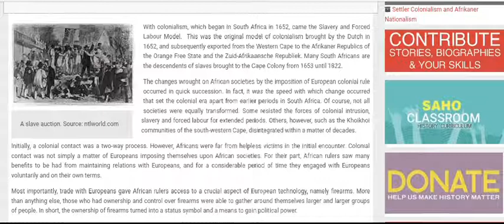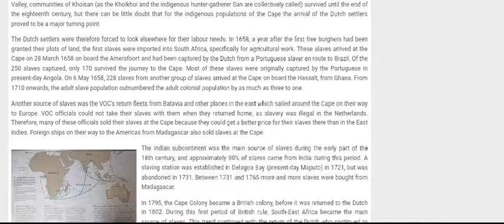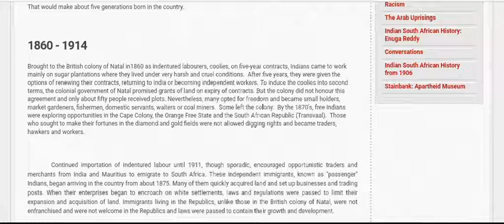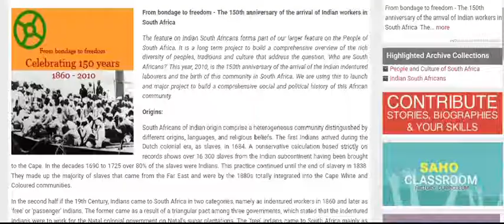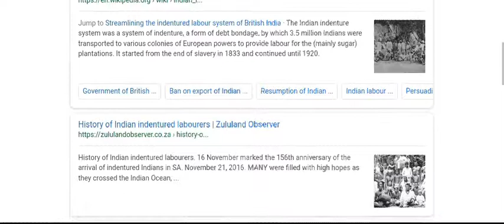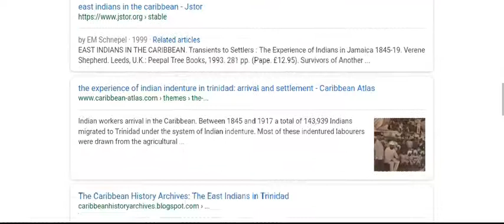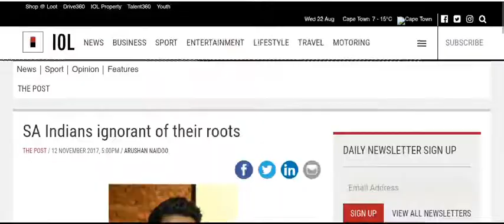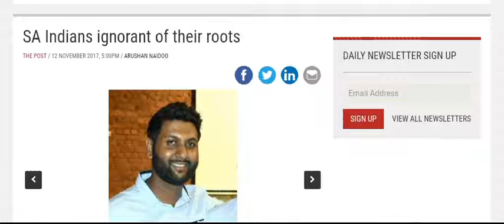1.South Africa | Indentured slaves East Indians Not Israelites But Elam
1.South Africa | Indentured slaves East Indians Not Israelites But Elma

Viewer's Discretion Advised,Not Suitable for Sensitive Viewers, Spiritually Weak Persons & Scripturally Unsound Fellows.

144K along with the great multitude of Hebrew Israelites scattered of the elect will  only be saved.

1. YAHAWADAH = יהודה = JUDAH = NEGROES/AFRICAN AMERICANS

2. BANYAMAN = בנימן = BENJAMIN = WEST INDIES/ JAMAICA TO BELIZE

3. LAWAYA = לוי = LEVI = HAITIANS

4. SHAMAIWAN = שמעון = SIMEON = DOMINICAN REPUBLIC

5. ZABAWALAN = זבולן = ZEBULON = GUATEMALA TO PANAMA

6. AHPARYAM = אפרים = EPHRAIM = PUERTO RICANS

7. MANASHAH = מנשה = MANASSEH = CUBANS

8. GAD = גד = GAD = NORTH AMERICAN INDIANS

9. RAAHWABAN = ראובן = REUBEN = SEMINOLE INDIANS

10. NAPATHALAYA = נפתלי = NAPTHALI = ARGENTINA AND CHILE

11. AHSHAR = אשר = ASHER = COLOMBIA TO URUGUAY

12. YASHASHAKAR = יששכר = ISSACHAR = MEXICANS

John 4:22
Yahawah ba hasham Yahawashi ba hasham Rawchaa  Qadash.
144K along with the great multitude of Hebrew Israelites scattered of the elect will  only be saved.